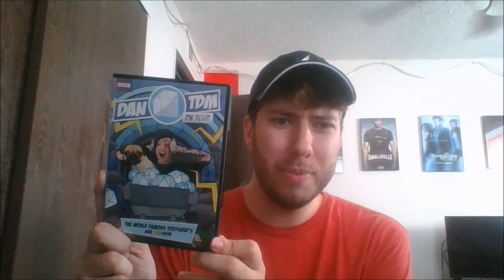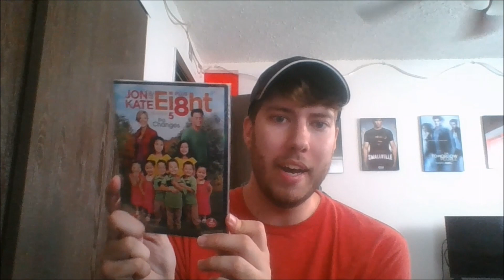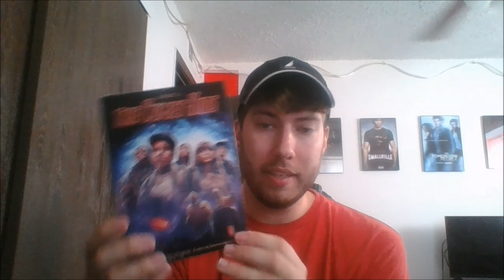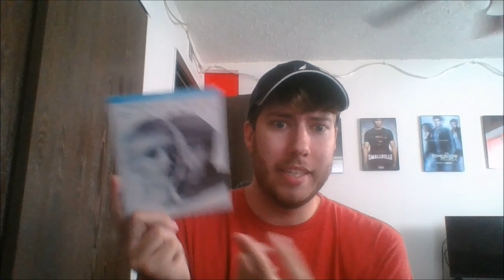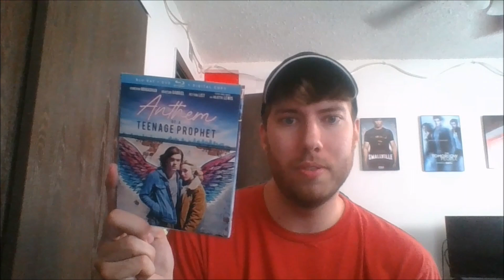Dollar Tree DVD and Blu-ray Haul | 08/21/20 Batch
Social Media Links:
Letterboxd: @dylang_reviews

HauntedCastle